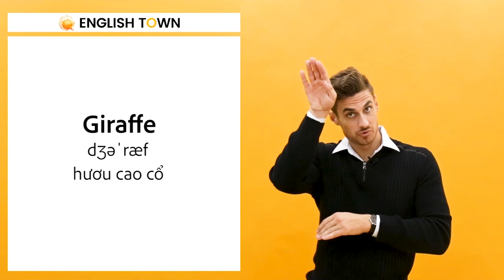[English Town] Học từ vựng tiếng Anh các loài động vật cùng thầy Dustin | Tiếng Anh giao tiếp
Học từ vựng tiếng Anh các loài động vật cùng thầy Dustin Cheverier
🏠 ET 1: Lầu 4-5, Toà Nhà Sumikura 18H Cộng Hoà, QTB